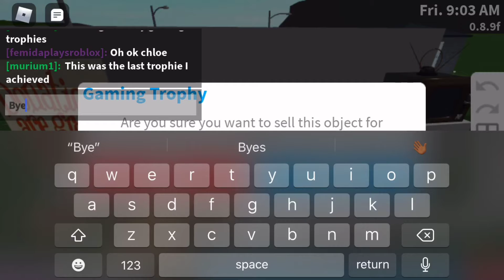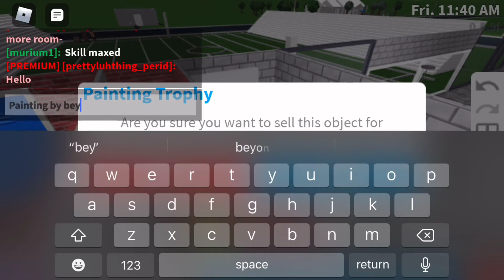Selling all my skill trophies (bloxburg roblox roleplay)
📱Socials📱
☆.｡.:*TikTok 🎼: niasantics ☆.｡.:*
☆.｡.:*Snapchat👻: niasantics☆.｡.:

☆.｡.:*Roblox username: Murium1☆.｡.:*